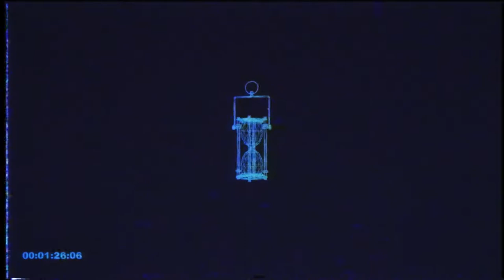KUROMARU - SOFT NIGHTS [NO COPYRIGHT] [FREE DOWNLOAD]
This song is free to use in any kind of project, just make sure you give me credits.